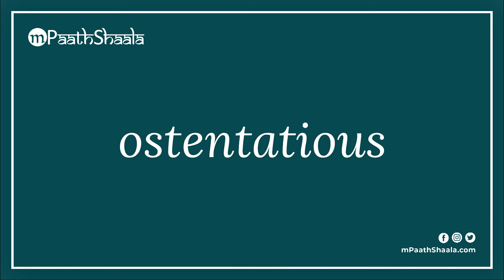ostentatious | Pronunciation in English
Learn how to say "ostentatious" with mPaathShaala free pronunciation tutorials.